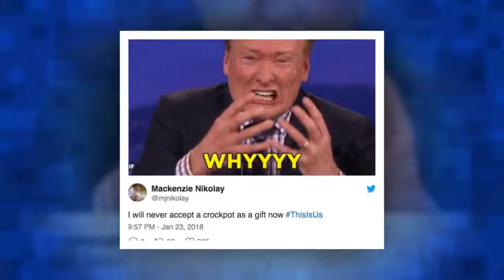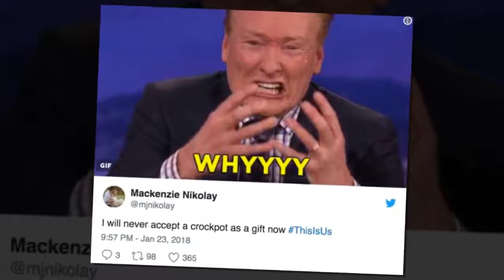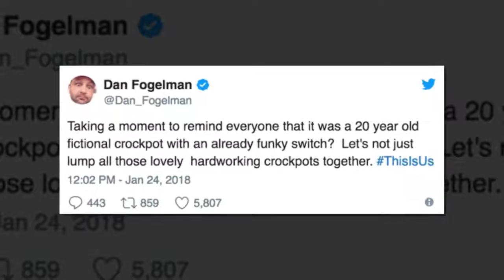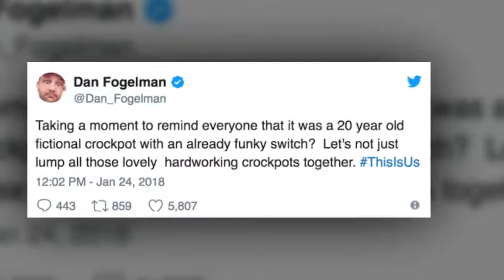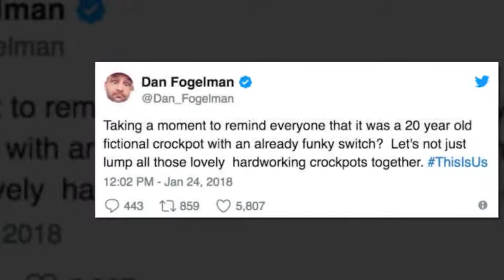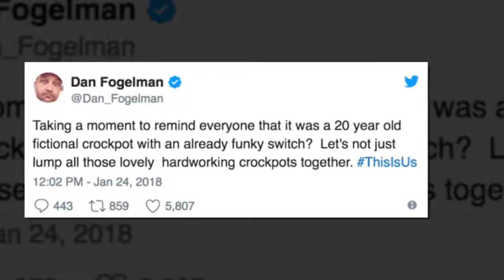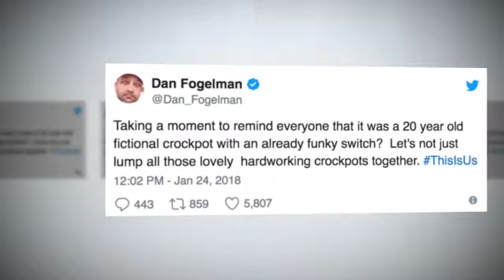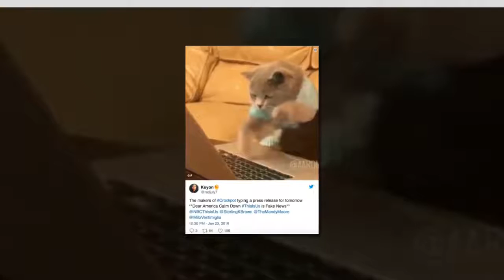This Is Us Fans Curse Out Crock-Pots in Wake of Latest Bombshell | 24H News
This Is Us Fans Curse Out Crock-Pots in Wake of Latest Bombshell
This Is Us Spoiler Alert:
Jack Pearson is about to die.
Granted, fans of this emotional NBC drama have known this for several months, but they were given a major clue as to what leads to Jack's death on This Is Us Season 2 Episode 13.